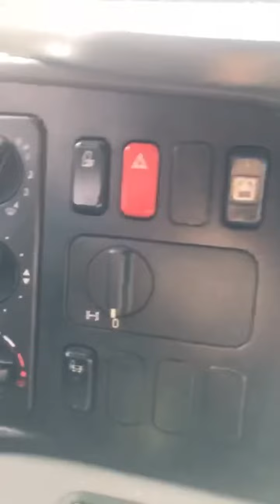MERCEDES AXOR 1840 LS 2013 MODEL VS MERCEDES AXOR 1840 2015 MODEL KARŞILAŞTIRMA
VİDEOYU DETAYLI YAPAMADIK O YÜZDEN KUSURA BAKMAYIN. DESTEK OLURSANIZ SEVİNİRİM İYİ AKŞAMLAR.